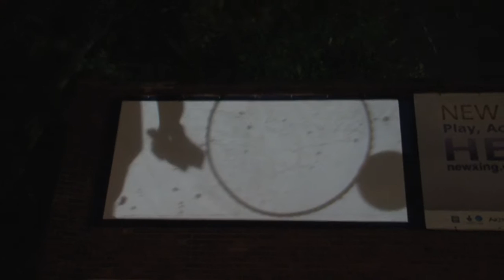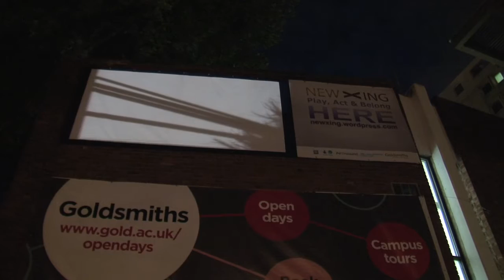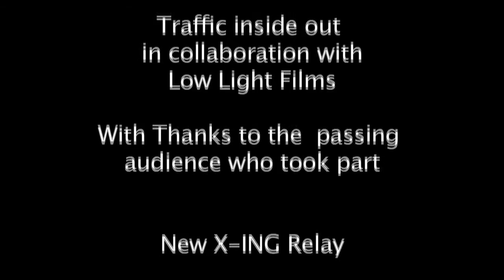New X-ING: Experimental Interactive Performance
A multimedia interactive experiment involving three types of projections, sound recordings and audience participation at New X-ING Relay 2012.